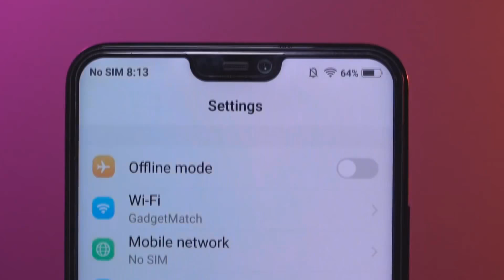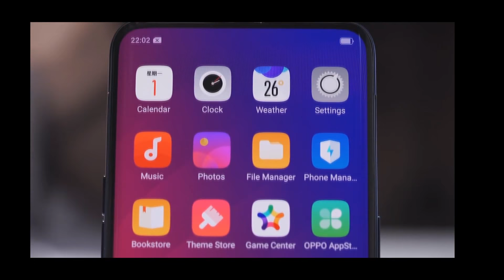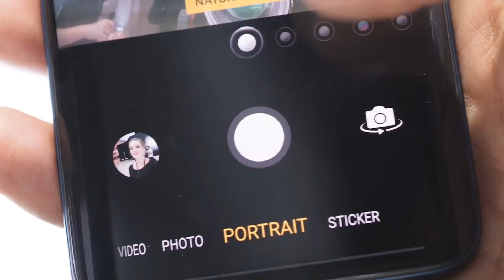OPPO Find X 2019 موبايل العصر الجديد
هاتف العصر القادم من المبايلات الحديثة الذي سيغير عالم الموبايل ويقلبه راسا على عقب